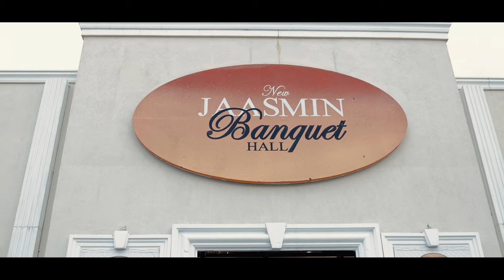Sarah + Anthony Wedding & Reception Cinematic Highlights | By Team Lavender